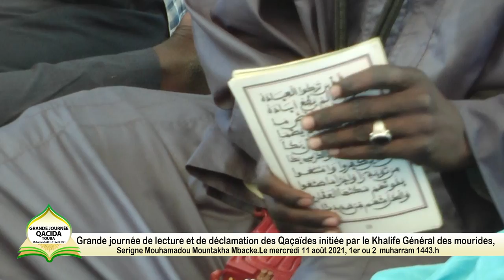L'appel de Serigne Ahamadou Tourè Grande Journée Qaca'id du 11 Août 2021